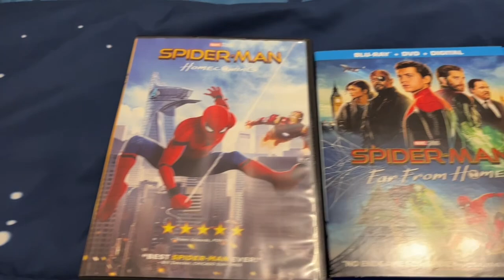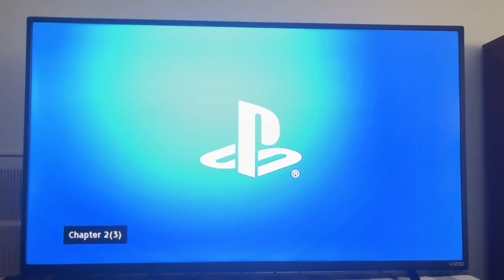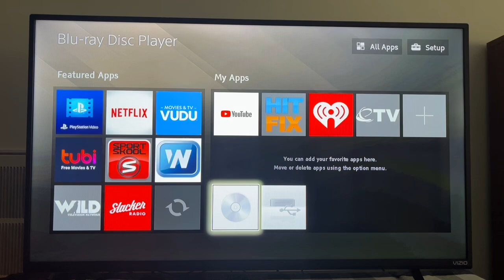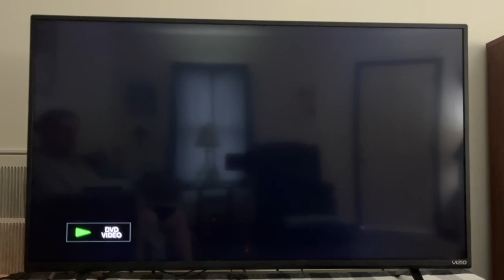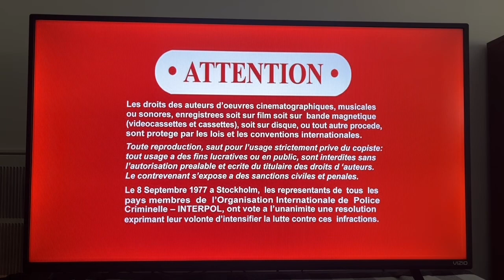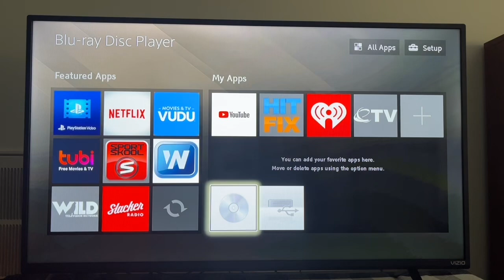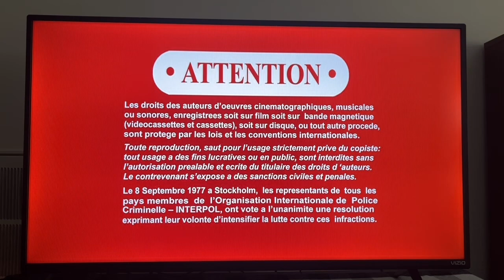Triple Feature DVD Opening #12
Spider-Man: Homecoming, Spider-Man: Far From Home, and Spider-Man: No Way Home. Enjoy the openings!!